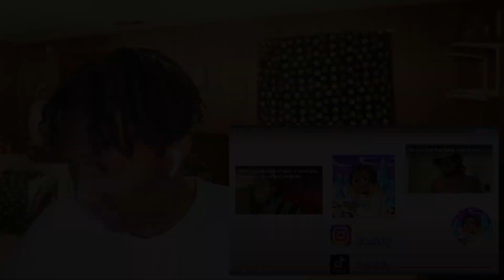MixWind Reacts To When playing house takes a weird turn.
When playing house takes a weird turn. / REACTION!